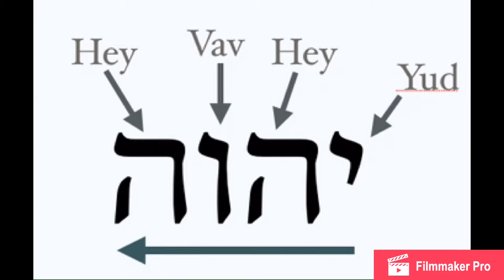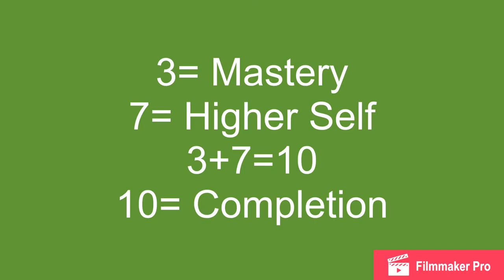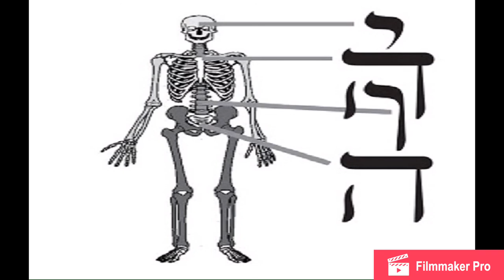YHWH | Hebrew Israelites Should Watch This?????????? HIGH SCIENCE OF THE INEFFABLE WORD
Analyzing The Tetragrammaton YHWH.